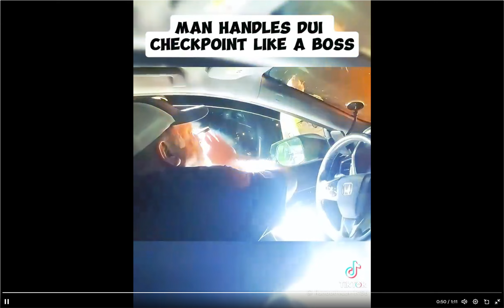"🚔 Handle Police Like a Boss: Expert Tips & Real-Life Scenarios! 💪😎"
Learn how to handle interactions with the police like a pro! This video provides expert tips and real-life scenarios to help you stay calm, confident, and in control during police encounters. From traffic stops to street encounters, discover the do's and don'ts that can make a big difference. Watch and learn as we break down the best practices for dealing with law enforcement while protecting your rights.